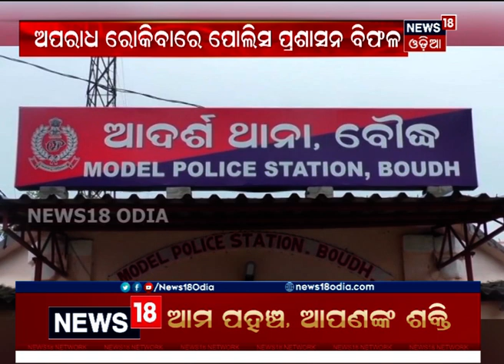BOUDH ଜିଲ୍ଲାରେ ବଢ଼ୁଛି ଅପରାଧୀକ କାର୍ଯ୍ୟକଳାପ